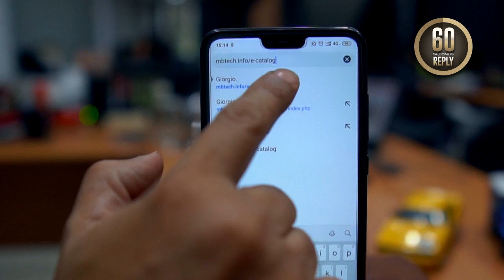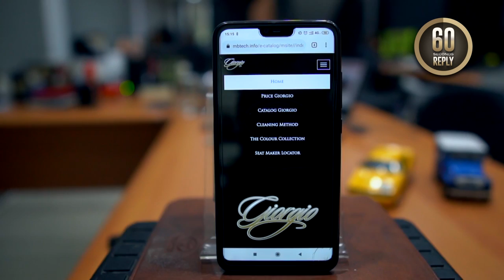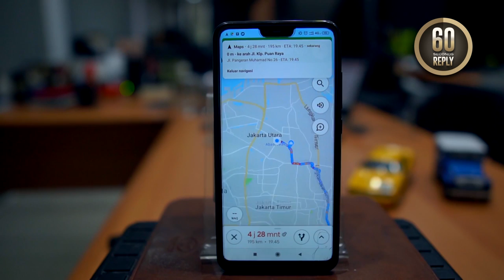Cara Mencari Lokasi Pasang Jok Terdekat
Selain dengan menghubungi Customer Servis MBtech,
dapat juga dilakukan dengan mengakses e-catalog.
Berikut video Cara Mencari Lokasi Pasang Jok Terdekat.